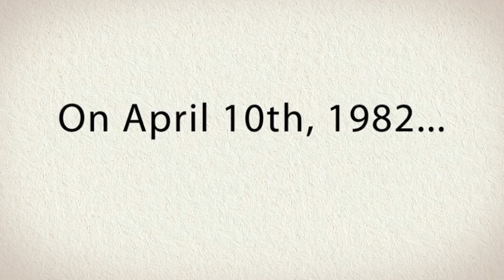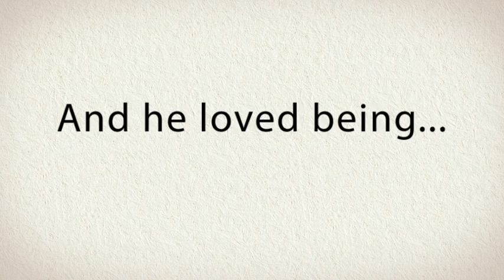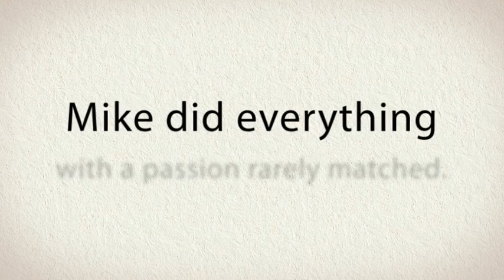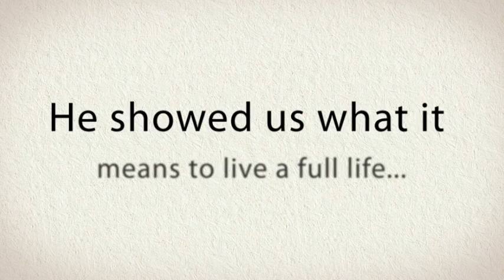Mike Broderick - Ripple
A Tribute to the life of Mike Broderick. A great coach, mentor and friend.